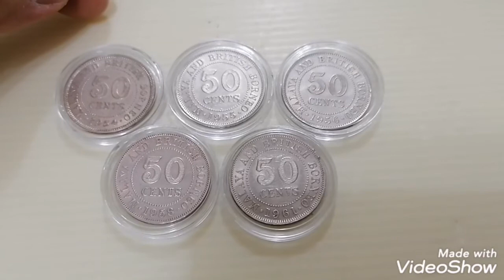1954-1961 Malaya & British Borneo Queen Elizabeth the second 50cents